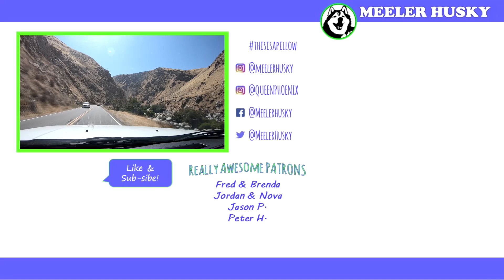SIBERIAN HUSKY | Hiking in Sequoia National Forest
I took the huskies on an easy hike through Sequoia National Forest. We saw some BIG trees! Have you ever seen trees this big?